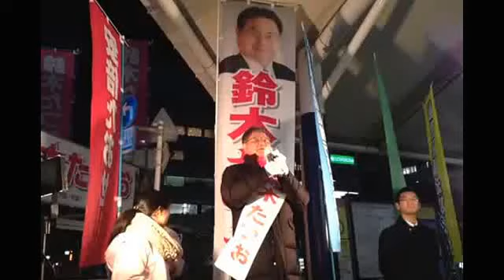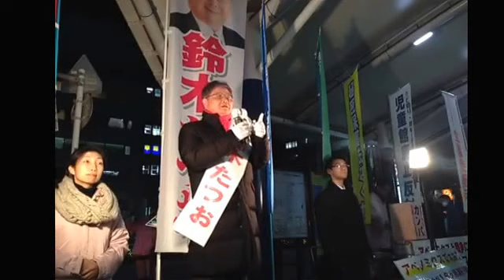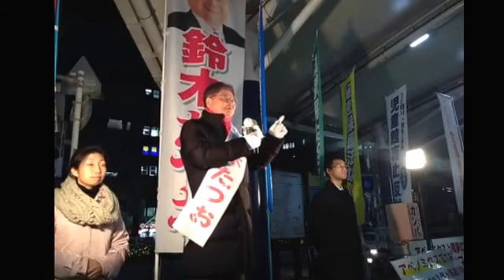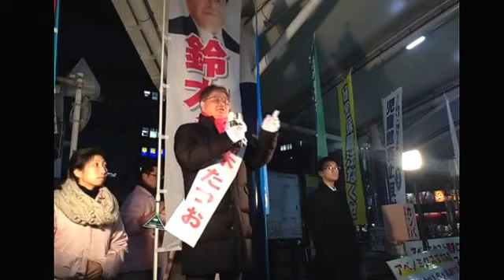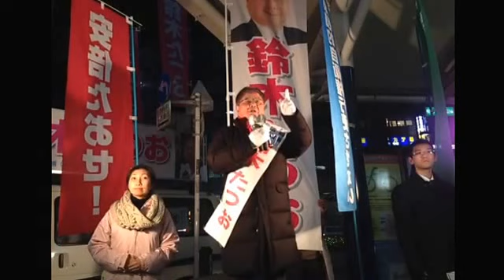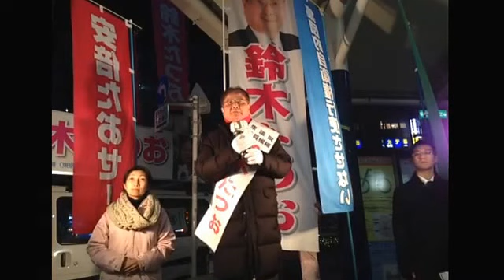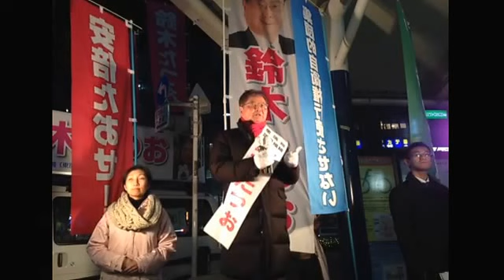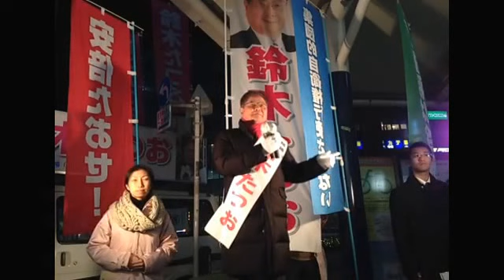2014.12.10鈴木たつお演説@高円寺南口